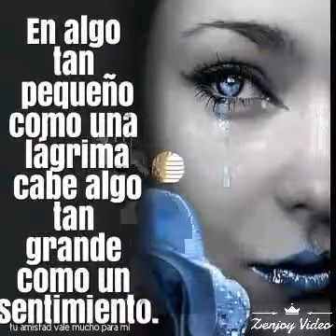Esse cara sou Eu